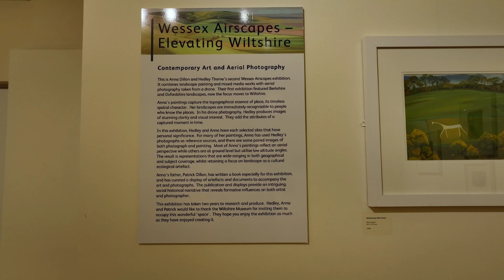2023 Wessex Airscapes walkaround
Wessex Airscapes "Elevating Wiltshire" ; a walkaround of the paintings and pictures at the Wiltshire Museum, 2023. Paintings by Anna Dillon, photos by Hedley Thorne and artifacts by Patrick Dillon (not shown in this brief video).

music: "Time to Fly" by Violet Bell and "Long Way Home" by Giulio Cercato.

Exhibition dedicated to the memory of Martin Thorne